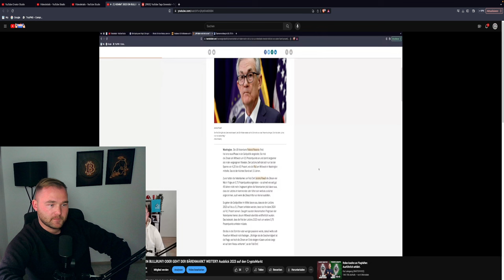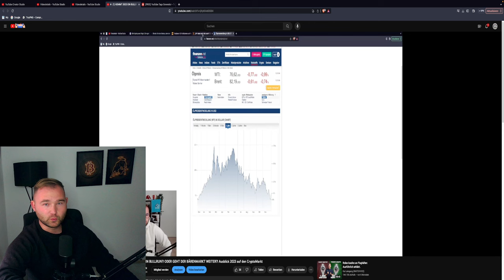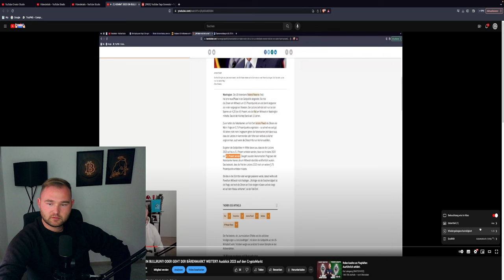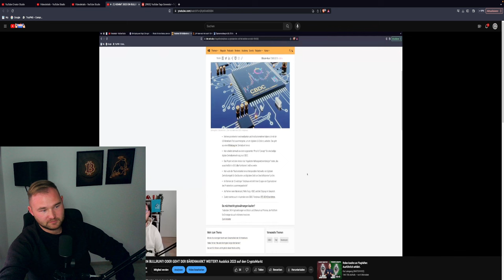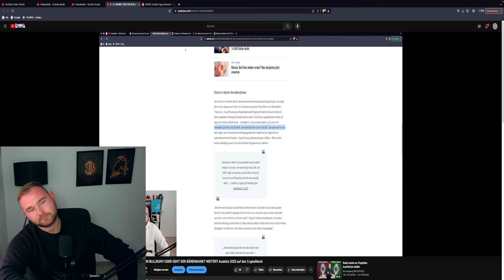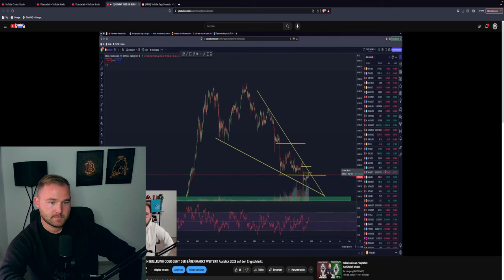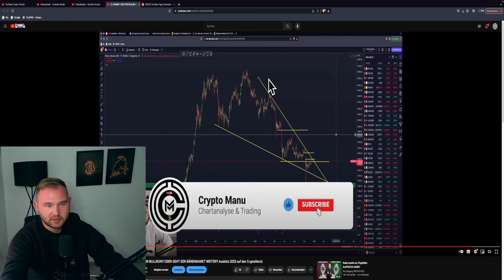REACTION🚨: MEIN AUSBLICK AUF 2023! BULLSHIT ODER WAHRHEIT?!⚠️